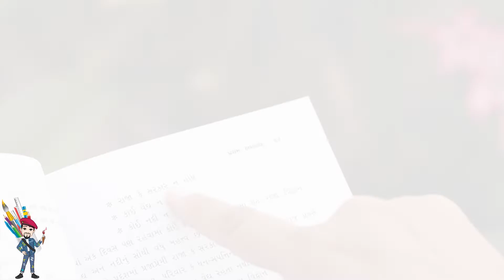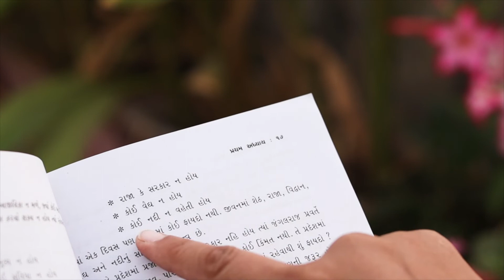BOOKMARK - Angry Bird - Origami Bookmark Corner - Bookmark - Easy DIY Craft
Hi Friends..

About this Video :
Easy Origami Paper Craft Idea. This video shows HOW TO MAKE PAPER CORNER BOOKMARK with easy steps. With this craft and few ideas we can bring lot of smiles for little kids. Crafts also create amazing imaginary world for them.

BOOKMARKS - Angry Bird - Origami Bookmark Corner - Bookmark - Easy DIY Craft